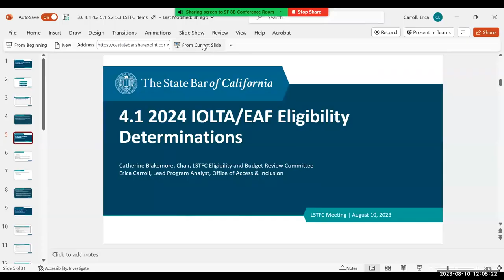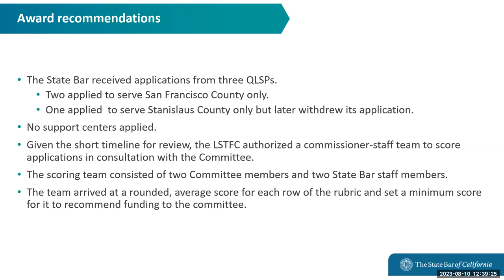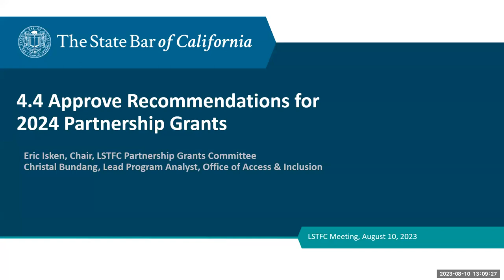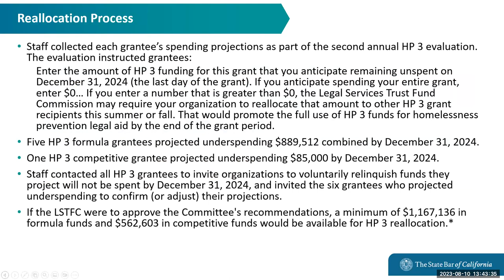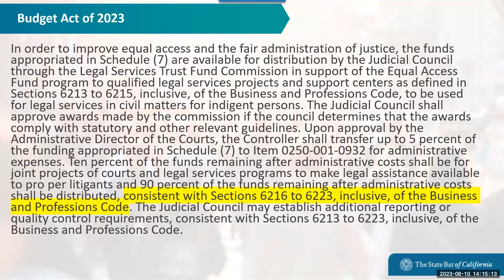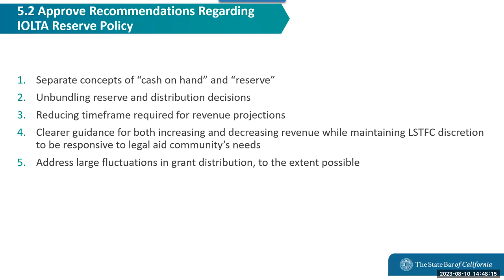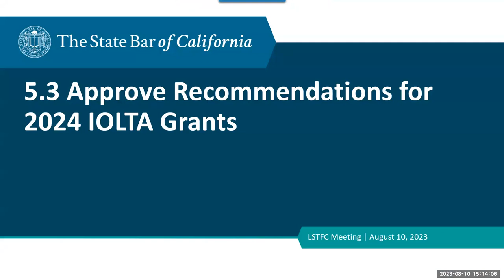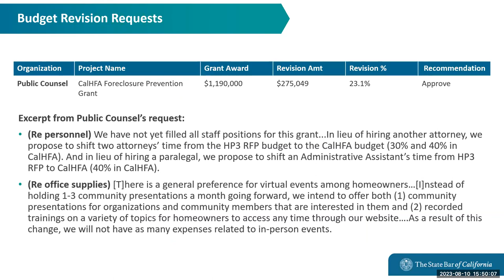Legal Services Trust Fund Commission, Part One, 8-10-23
LEGAL SERVICES TRUST FUND COMMISSION MEETING
Thursday, August 10, 2023
12:00 p.m. - 4:00 p.m.

Time Stamps
00:00:00 Call to Order
00:01:44 Roll Call
00:03:20 Approval of Open Session Minutes: June 23, 2023, and July 13, 2023
00:05:46 Approve Recommendation of Eligible and Ineligible Applicants for IOLTA and EAF Funding for Grant Year 2024
00:18:37 Approve Recommendation Regarding IOLTA/EAF Applicants’ Eligibility for Pro Bono Allocation in Grant Year 2024
00:31:46 Call for Public Comment
00:32:01 Approve Recommendations for 2023 CARE Court Grants
01:07:04 Approve Recommendations for 2024 Partnership Grants
01:14:29 Approve Recommendations for the 2021/2022–2024 Homelessness Prevention (HP 3) Grant Reallocation Process
01:56:38 Break
01:57:25 Return from Break
02:00:03 Approve Guidelines for the Use of a Loan Repayment Assistance Program (LRAP) and Other Activities to Strengthen Organizational Health
02:31:10 Approve Recommendations Regarding IOLTA Reserve Policy
03:03:56 Approve Recommendations for 2024 IOLTA Grants
03:33:48 Report from Directors of the Office of Access & Inclusion
03:38:46 Report on Public Counsel’s 2022–2025 California Housing Finance Agency Grant